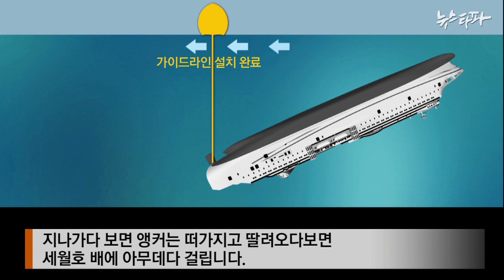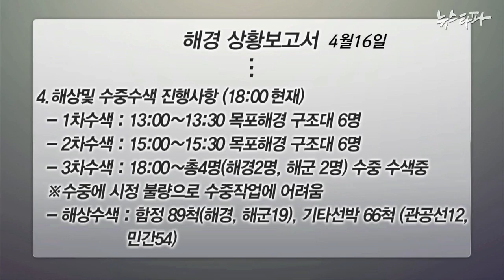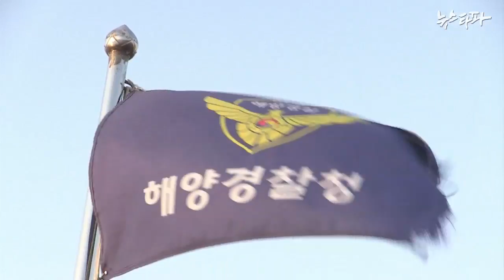뉴스타파 - 가이드라인은 민간 자원봉사 잠수사가 모두 설치...해경 바지선은 낮잠 중(2014.5.27)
해경과 해군이 세월호 사고 초기 이틀 동안 끙끙대며 어려움을 겪었던 가이드라인 설치 문제는 취미로 다이빙을 배운 민간 자원봉사자들이 해결했고, 구조작업에 활용할 수 있는 해경 바지선은 한달 넘게 전용부두에서 낮잠 자고 있는 사실이 드러났습니다.